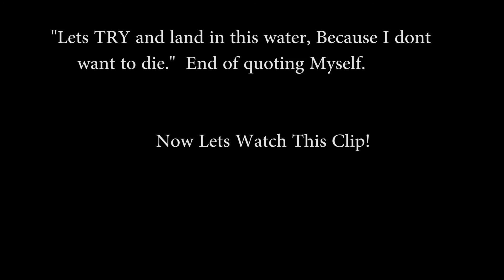Mineplex Games NEW Series! Random Challenges, Games, And MORE COMING SOON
I hope you guys enjoy this VIDEO!  Please comment for new VIDEO / Series IDEAS!!!  Make sure to check my Boi DamiaNation out!  Peace Out!  Keep it crafting Minecrafters ;)